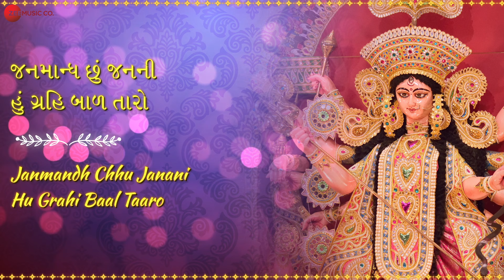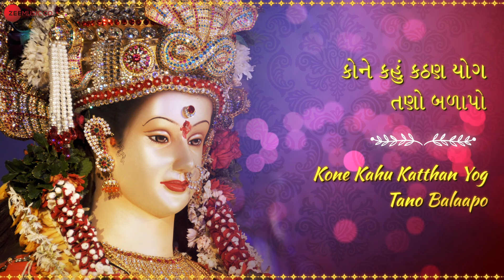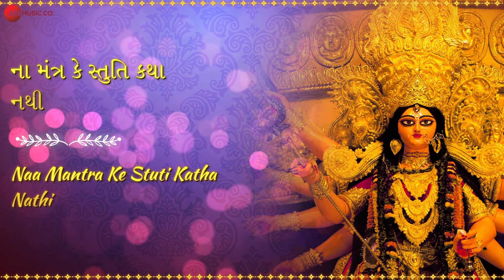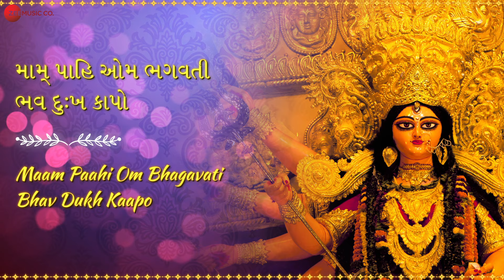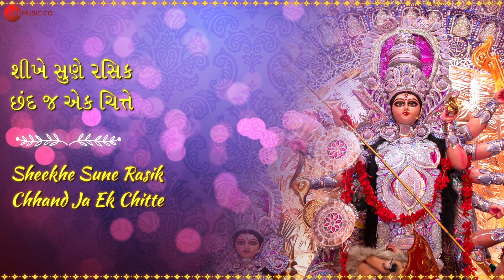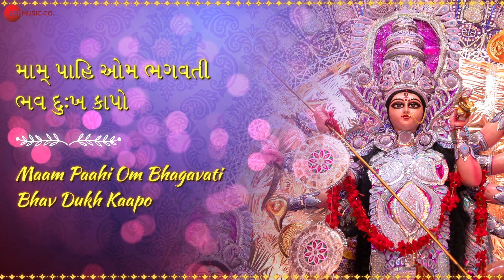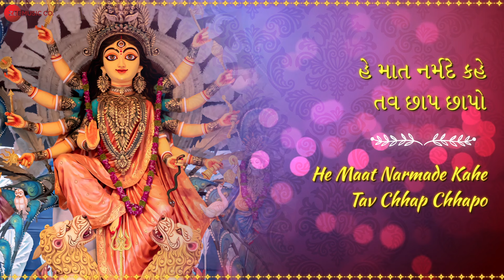વિશ્વંભરી સ્તુતિ - Lyrical | Vishwambhari Stuti | અંબે માં | Durga Mata | Gujarati Devotional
Start your day with "Zee Music Devotional" to bring peace and harmony to your mind and soul.
मन की शांति के लिए "Zee Music Devotional" यूट्यूब चैनल पर आरती, भजन और भक्ति गीत सुने

Bhaktigeet : Vishwambhari Stuti (વિશ્વંભરી સ્તુતિ)
Singer: Preeti Pinky

Zee Music presents The 'Zee Music Devotional' Channel. It is dedicated to all devotees who find solace in our divine heritage.